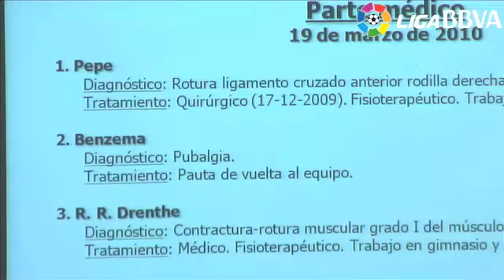Pellegrini: "No me afecta la campaña mediática"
El técnico del Real Madrid evaluó las críticas que recibió en las últimas semanas, así como la dureza con que se trata a Cristiano Ronaldo en el terreno de juego. El chileno también se refirió a su próximo rival en la Liga BBVA, el Sporting, ante el que no contará ni con Benzema ni con Kaka'.